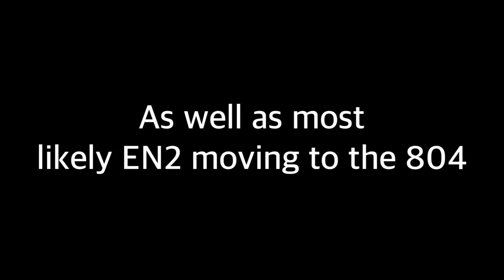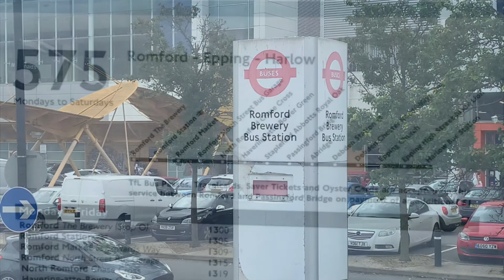*Withdrawn* Last Journey on GAL Commercial Route 575 (EN2, SN58CDZ)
Today was the last day of 575. And since I’ve been planning a video for this route for a while now, I decided to do the last day (13:00 departure from the Brewery) and I did it.

(EN2 HISTORY)

EN2 was first new to Northumberland Park in 2008 (when NP was owned by FLN) and mainly did routes like 191 and 476.

First then ceased London operations in 2013 and NP was sold over to GAL. Then in 2020 EN2 moved to the commercial fleet while still technically being at NP. With the 575’s withdrawal, EN2 is most likely going to continue on the 804 next month.

Could’ve been a much better video but it is what it is. And don’t complain about just the audio in the background, the bus was packed.

I’m honestly surprised how many people decided to ride the last one. I knew they’d be a lot but not on that scale. It was a fun day tbh.

The timetable, and the last bus departing at Harlow are also shown at the end (with also a small brewery shot)

As explained, and also due to fall in demand and usage, Route 575 was reluctantly withdrawn from service on 27th August 2021.

Ludovico Einaudi - Primavera